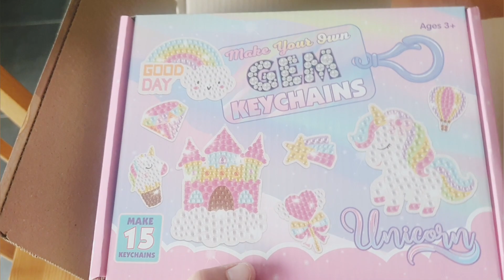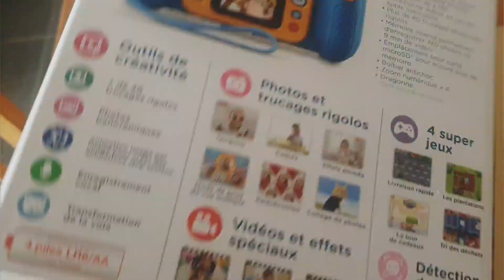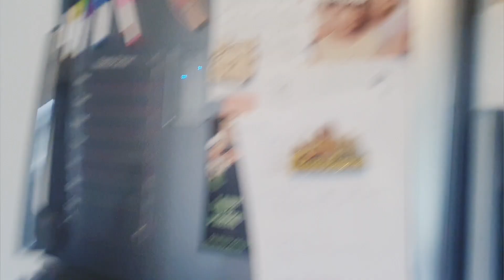✨️ MOTIVATION du dimanche • Je termine enfin L'organisation de ma cuisine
⬇️Déroule la barre de description⬇️

MOTIVATION DU DIMANCHE • Je Termine enfin L'ORGANISATION de ma CUISINE • Gaelle dl